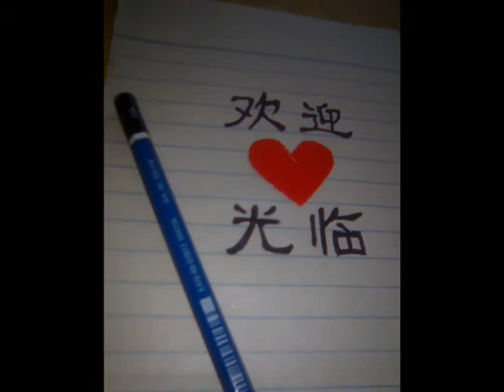jackie rice dantes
'coz the best things in life are free to love
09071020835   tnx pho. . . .